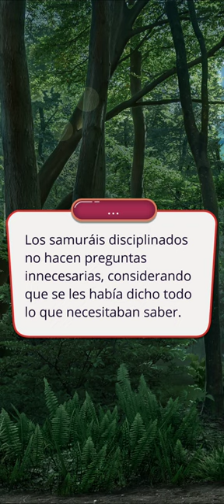La leyenda del Sauce. T4 E2. Escena beso Takao. Capítulo completo. Español. Romance Club.